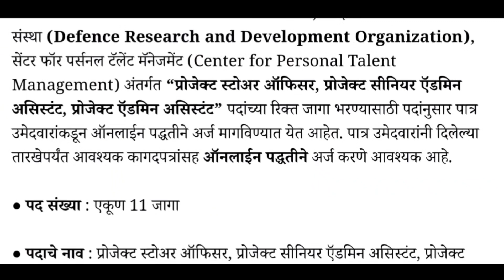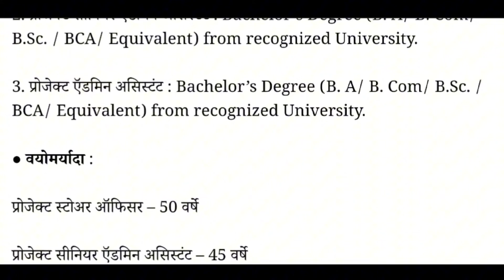DRDO Bharti 2023 | Government Job | Sarkari Nokari | Payment 🤑🤑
drdo job vacancy 2023
recruitment 2023
drdo mts new vacancy 2023